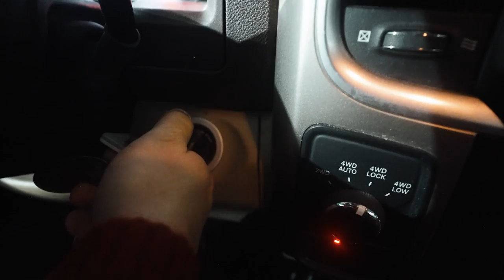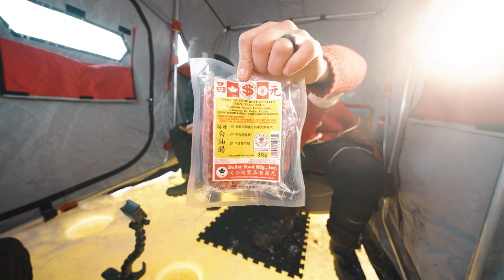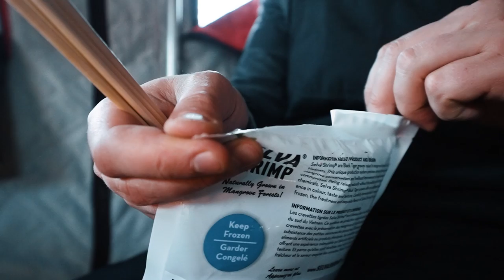Big Walleye After Dark (Ice Fishing The Red River)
We're ice fishing for BIG Manitoba Greenback Walleye! Josh and I stuck it out on the Red River in search of jumbo Walleye, we were rewarded. As well we show you guys the ins and outs of the new "beer batter" from Catch and Cook Coatings! Enjoy

Cordless Drill Auger (Eskimo Pistol Bit)

MY CURRENT GEAR:

Reels (Shimano Stradic 1000 or 2500)
Electric Auger (Ion G2)
Underwater Camera (Aqua-Vu)
Lithium Batteries (Dakota Lithium)